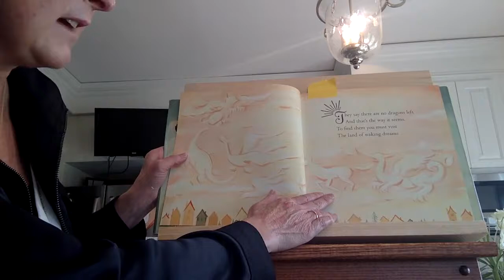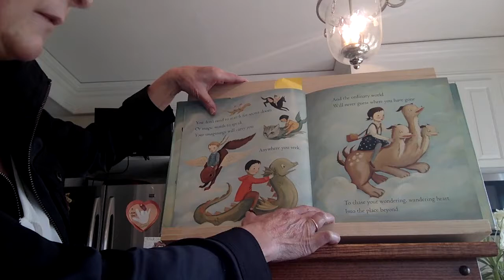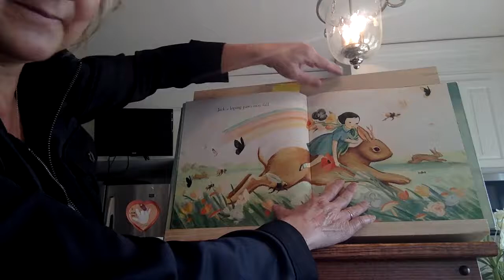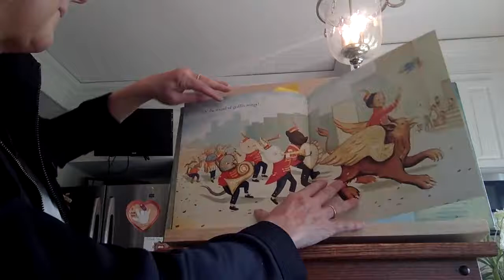Day Dreamers: A Journey of Imagination by Emily Winfield Martin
As read by Jill Warg of East Lycoming School District